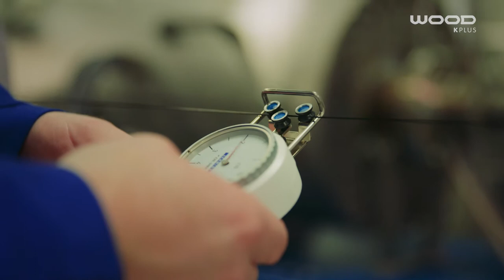Image Film - Wood K plus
Wir sind eine führende Forschungseinrichtung für Holz und nachwachsende Rohstoffe in Europa. Unsere Kernkompetenzen liegen in der Materialforschung und Prozesstechnologie entlang der gesamten Wertschöpfungskette – von den Rohmaterialen bis zum fertigen Produkt. Dabei erarbeiten über 130 hochqualifizierte Forscherinnen und Forscher Methoden sowie Grundlagen und betreiben angewandte Forschung an der Nahtstelle Wirtschaft und Wissenschaft, um ressourcenschonendes Wirtschaften in der kreislaufgeführten Bioökonomie zu ermöglichen.